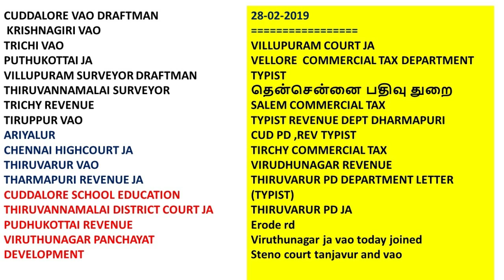TNPSC GROUP 4 2018 APPOINTMENT ORDER வந்த DISTRICT எது 28-02-2019 வரை